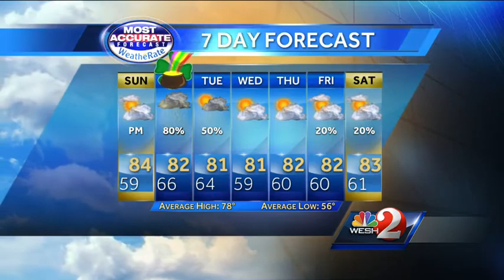Comfy and dry for our Saturday evening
First Alert Meteorologist Eric Burris tracks how much warmer things will be in your neighborhood...